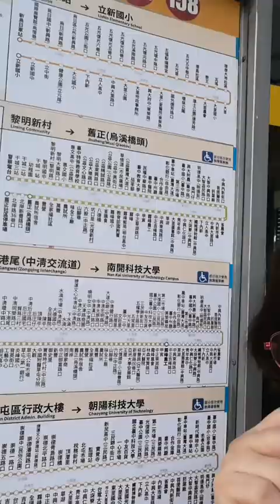BUHAY NG OFW.. MAGKATAPOS NG WORK LAKAD TAYO PAUWI..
HIRAP NG BUHAY SA IBANG BANSA KAHIT HINDI MO NA TRABAHO PINAPAGAWA PA NG AMO.
KEEP SAFE TAYONG LAHAT AT GOD BLESS